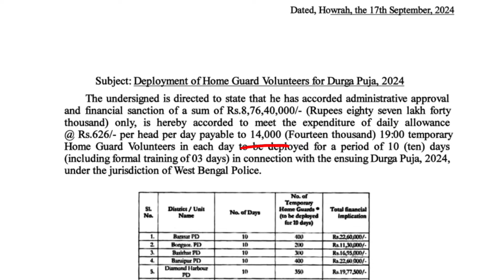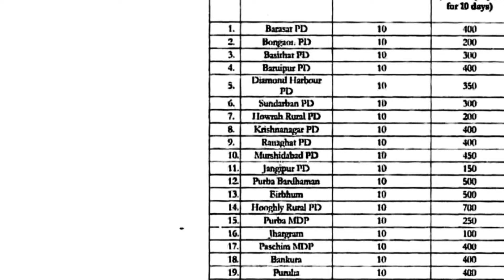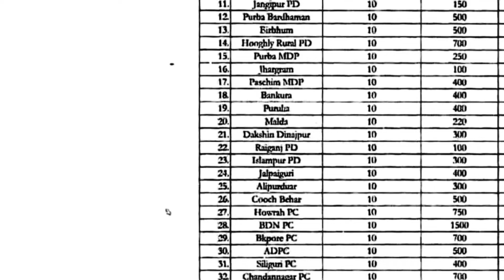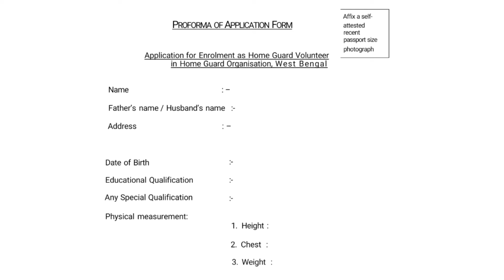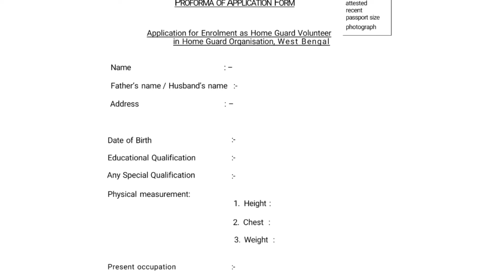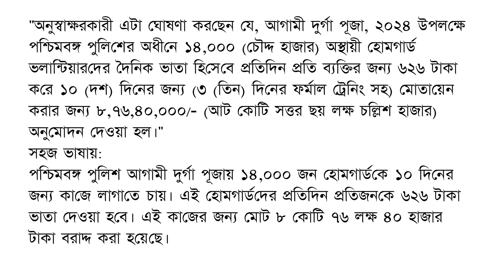টেম্পোরারি হোমগার্ড পদে চাকরির বিজ্ঞপ্তি | WB Home Guard Volunteer (THG) Recruitment Official 2024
job vacancy 2024 | kolkata job vacancy 2024
private job vacancy 2024 | job in kolkata
job | west bengal job vacancy | new job vacancy 2024 | wb job vacancy | west bengal job vacancy 2024 | wb job vacancy 2024 | WB Home Guard Volunteer (THG) Recruitment Official 2024

wbthg recruitment

 west bengal home guard recruitment

 অষ্টম শ্রেণী পাশে হোমগার্ড নিয়োগ

 পশ্চিমবঙ্গে পুলিশ স্টেশনে হোমগার্ড নিয়োগ

 wbthg new vacancy

 8th pass wbthg recruitment

 8th pass civic volunteer recruitment

 west bengal civic volunteer recruitment

 west bengal civic engagement

 west bengal home guard job

 west bengal civic police recruitment

 wbthg new vacancy notifications

 civic police

 home guard

 wbjobs

 West Bengal Home Guard Police Recruitment 2021

 Apply for Home Guard Job Vacancies

 Home Guard Police Recruitment 2024

 WB Home Guard Police recruitment 2024

 wbp home guard 2024

 WB police home guard online apply 2024

 wbp home guard new update

 WB police home guard update

 Home Guard today update

 WB homeguard recruitment

 civic volunteer

 new homeguard recruitment

 civic volunteer application form

 how to apply for civic volunteer

 civic volunteer in july 2024

 wb civic volunteer recruitment

 civic volunteer recruitment application form for west bengal

 west bengal civic volunteer application form

 how to apply for civic volunteer in bengali

 civic police news today

 civic volunteer

 civic volunteer recent news

 civic volunteer latest news

 civic volunteer new salary

 civic volunteer salary 2024

 Civic police news

 civic police salary 2024 new update

 Civic volunteer salary increase

 Home guard

 homeguard update news